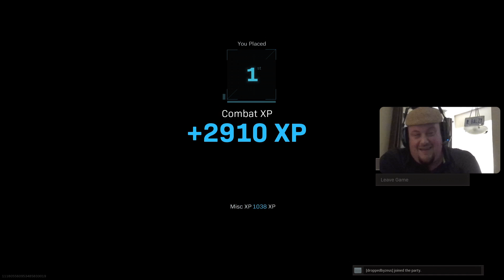Highlight: RBALZY DUO WARZONE WIN 179